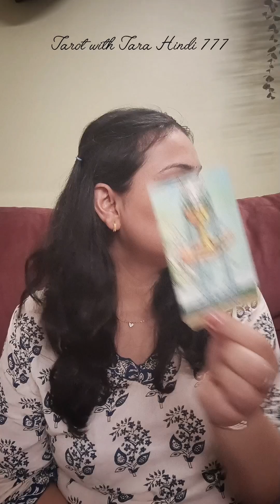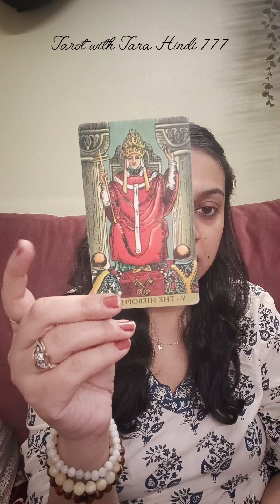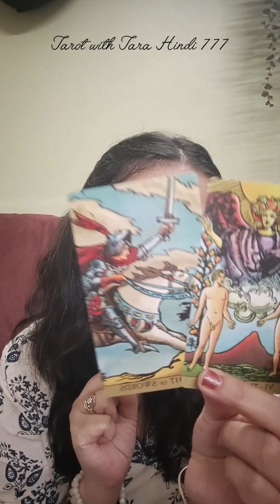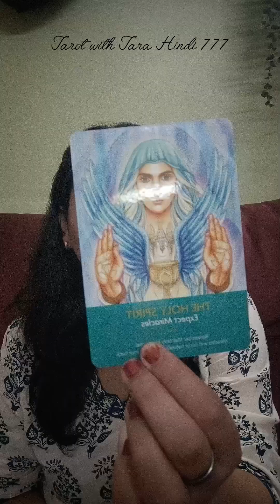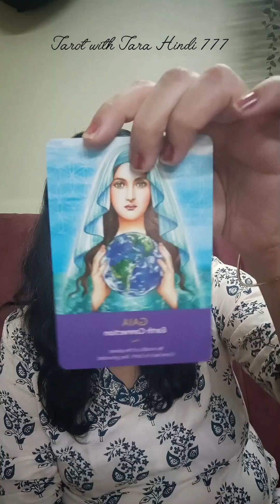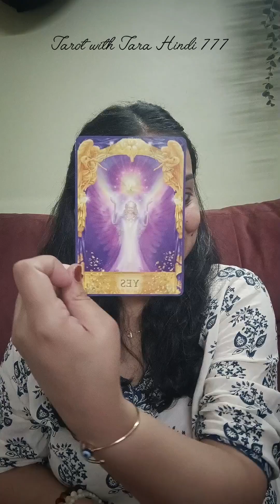11:11 Portal Tarot Reading | What Is Coming In Your Life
11:11 Portal Tarot Reading | What Is Coming In Your Life | ‎@tarotwithtarahindi777

   🪔🪔🪔🪔🪔🪔🪔 Love and Light to your way 🪔🪔🪔🪔🪔🪔🪔